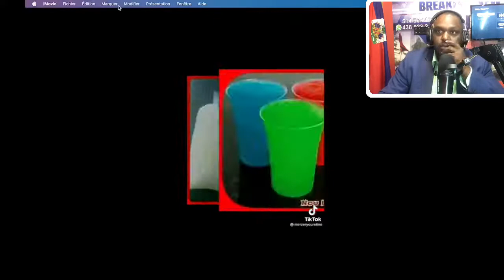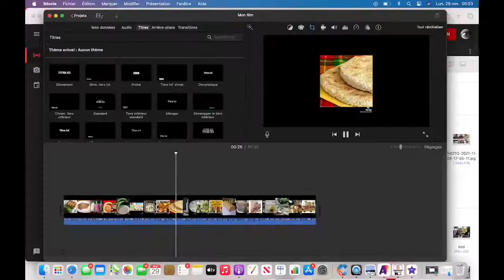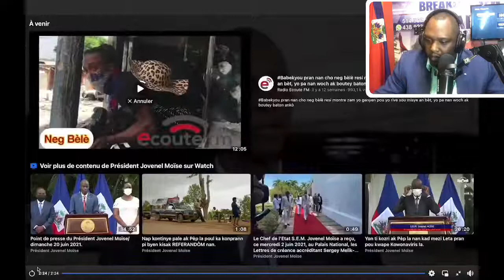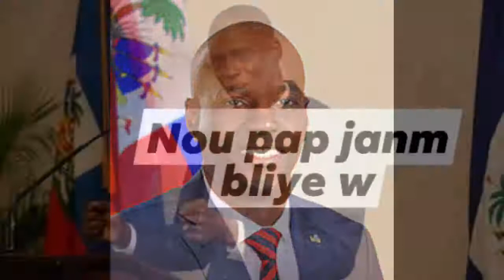amweyy bare yo gwo negosasyon ap fet ant ariel e sogene moun afe bon tv